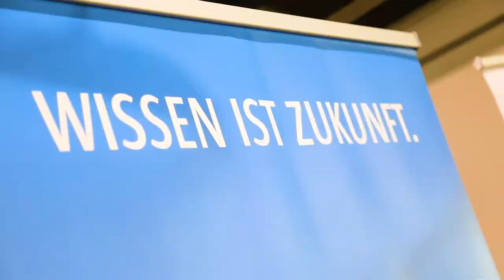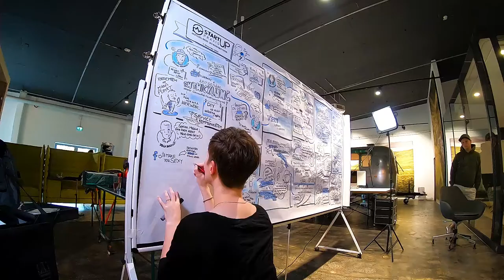Startup Praxis 2020 online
Das Ärzte und Mediziner Forum Startup Praxis 2020

Rund um die ambulante Praxis - digital und analog

Zum zweiten Mal hat das deutsche Ärzte- und Mediziner Forum Startup Praxis stattgefunden. Diesmal online am 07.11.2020.
Ideen für die Sicherstellung der ambulanten Versorgung umsetzen, analoge und digitale Welten miteinander verbinden und gleichzeitig wieder Mut machen für den Weg in die eigene Praxis, darum geht es bei der „etwas anderen Art der Ärztefortbildung“.

Im Mittelpunkt der Veranstaltung steht die Ärztin und der Arzt und deren Praxis. Bekannte Inhalte aufnehmen, aktuelle Fragen einbeziehen und auf zukünftige Themen abstimmen, das waren die Schwerpunkte der 12 Speakerinnen und Speaker. Praxistipps, Digital Health, Mitarbeiterführung, Patientenausrichtung, Telemedizin, Krisenmanagement, sozial Media, Didaktik und Lehre, junge Mediziner, Praxisaufbau und Entwicklung, Persönlichkeitsentwicklung, smarte und sektorenübergreifende Versorgung, das waren die Themen 2020.

Die Corona Pandemie stellte dabei erneut alle vor große Herausforderungen, doch ausnahmslos alle Speakerinnen und Speaker haben diese Heranforderungen angenommen und gemeistert. Inhaltlich hochwertig und gleichzeitig kurzweilig vortragen - das ist die Anforderung bei StartUp-Praxis. Das das gelungen ist, beweisen u.a. die Zugriffszahlen am Tag des Events und die durchweg positiven Rückmeldungen der Teilnehmer nach dem Event.

„Einer Fortbildung über 6 Stunden vor dem Computer dauerhalft aufmerksam zu folgen, ist für den Zuschauer fast nicht möglich,“ so Veranstalter Björn Papendorf, „deshalb wollten wir auch hier neue Akzente setzen.“
Ein professionelles Filmstudio mit einer erfahrenen Crew, eine ebenso professionelle Moderation von Dr. Gerd Wirtz, kurzweilige Vorträge und ein Infotainment Programm haben dem Event einen neuen Rahmen gegeben.
So zeichnetet Joanna Mertens mit ihrem Graphic Recording live ein überdimensionales Bild aus den Kurzvorträgen der Speaker. Der bekannte DJ Oliver Froning (Dune), begleitete mit motivierenden Rhythmen in den Pausen und den Übergängen. Das alles in einem Mix aus live Vorträgen und Videoeinspielungen – eine wirklich neue Art der Ärztefortbildung.

„Damit wir eine spannende und informative Veranstaltung durchführen können, aber auch den Corona-Hygiene-Verordnungen gerecht wurden, haben wir uns zu diesem Mix entschieden. Und es hat sich für alle gelohnt,“ resümiert Oliver Neumann. „Großen Dank an alle Beteiligte, denn es geht letztendlich um einen Beitrag zur langfristigen Sicherstellung der Patientenversorgung“.

Dank einiger spontaner Spenden durch Sponsoren und Förderer am Tag des Events könnte dann noch ein Scheck in Höhe von 3.800 € an die NCL-Stiftung -eine Stiftung zur Forschung gegen Kinderdemenz – übergeben werden.

„Für das nächste Jahr haben wir jetzt viele neue Erkenntnisse bekommen und werden die dritte StartUp-Praxis im November 2021 vorbereiten“.